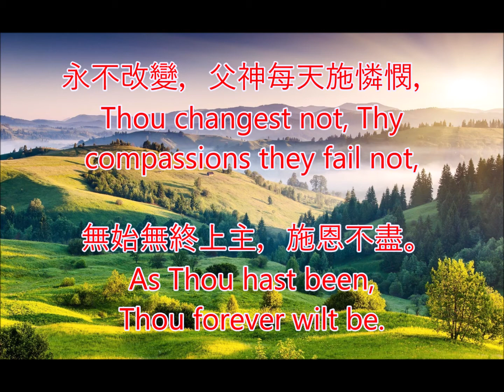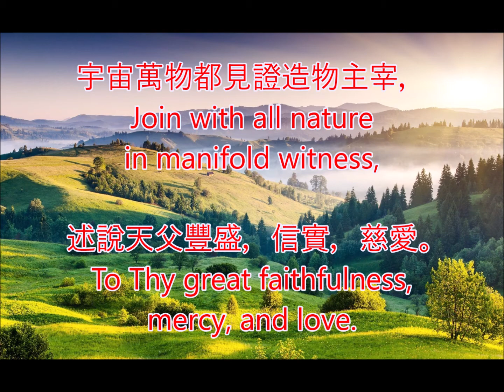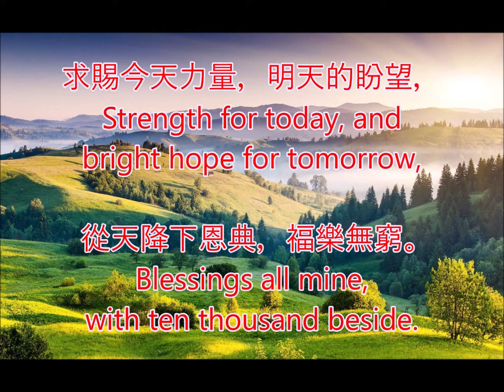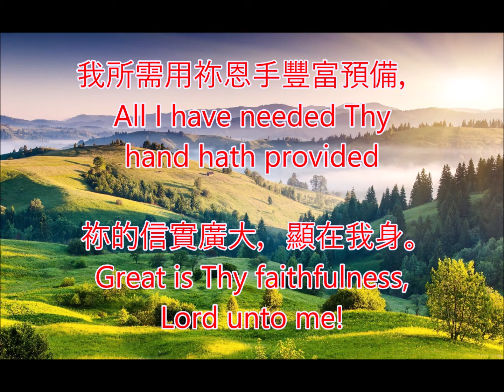祢的信實廣大 Great Is Thy Faithfulness 你的信实广大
生命聖詩#18